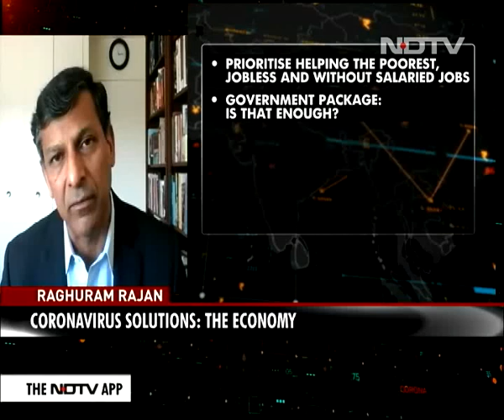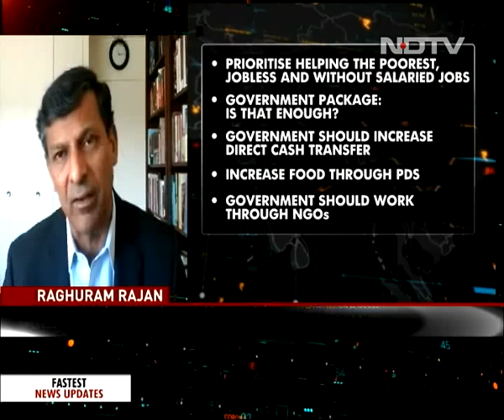Raghuram Rajan On What India Can Do To Help The Poor Amid Coronavirus Pandemic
Former RBI Governor Raghuram Rajan talks to NDTV about what the government should do to help the poor and the non-salaried during the coronavirus crisis.